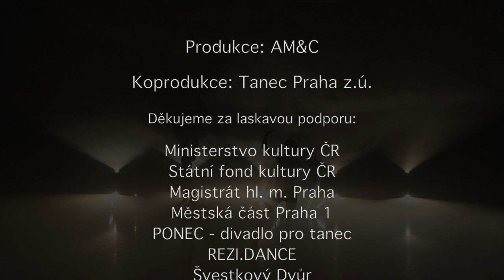Celestial Odyssey_Trailer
A celestial concert for the eyes ...

Spaceship Harpsichord voyages through the stratosphere. Cosmic ballerinas, mutated into antennaed robots, communicate through hieroglyphic dance. The fingers of the virtuoso musician time travel from baroque to contemporary across the keyboard. Shattering galactic lights sustain this bizarre universe in a minimalistic non theatricality. Music opens a portal to infinity ...

Concept and Choreography: Andrea Miltnerová
Harpsichord and Music Dramaturgy: Monika Knoblochová
Lighting and Sound Design: Jan Komárek
Masks: Jan Komárek
Dance: Andrea Miltnerová and Markéta Jandová

Produced by: AM&C
Coproduced by: Tance Praha
Supported by: Ministry of Culture of the Czech Republic, State Cultural Fund of the Czech Republic, Prague 1 City District, Ponec Theatre, REZI.Dance, Plum Yard, Tep39, prostor39, Divadlo 29